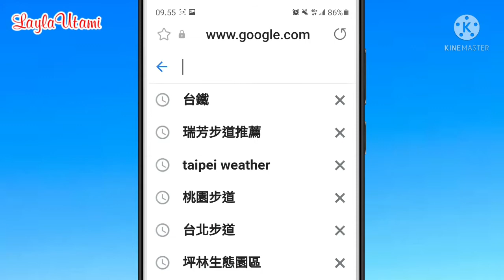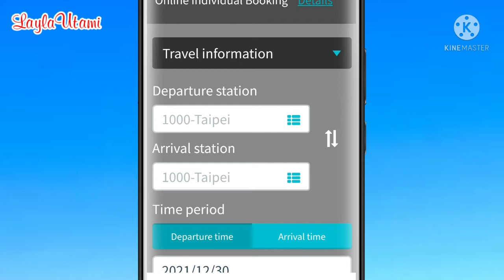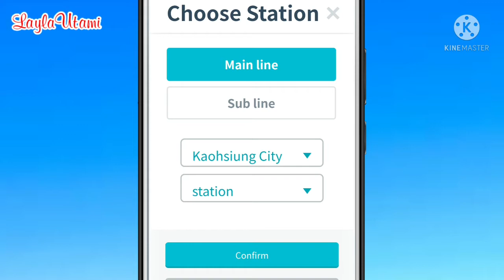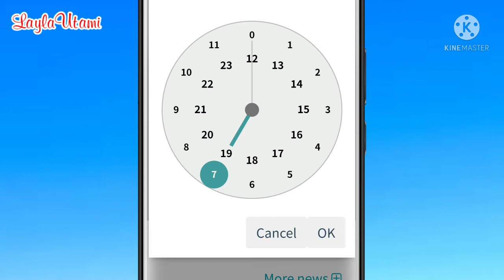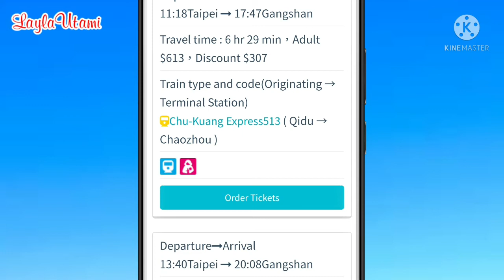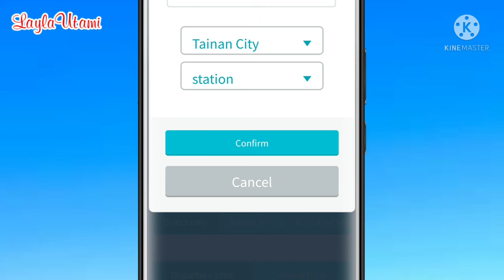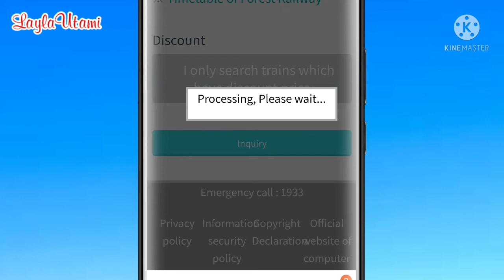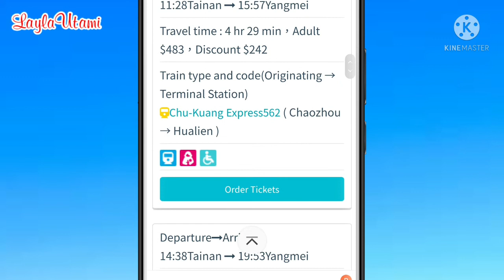Cara Cek Jadwal Kereta Api Taiwan